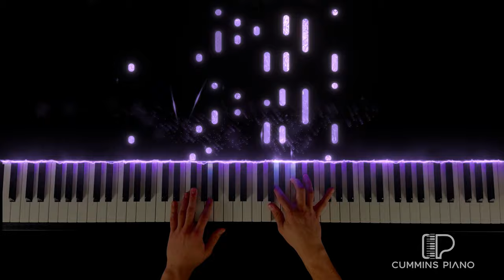Pluto Projector - Rex Orange County | Piano Cover + Sheet Music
Sheet Music:
I really liked the ending to this song with all of the strings so here is my interpretation of it on piano!

Also shoutout to my man Kevin W for the song suggestion!

Outro: My arrangement of "Experience"

🎼 "Pluto Projector"
📝 Composed by Rex Orange County
🧩 Arranged by Cummins Piano
🎹 Performed by Cummins Piano
💽 Piano VST: CLP-275 Bosendorfer

🌐 Piano Instagram ➠

 / cumminspiano

🌐 Personal Instagram ➠

 / ry_cummins